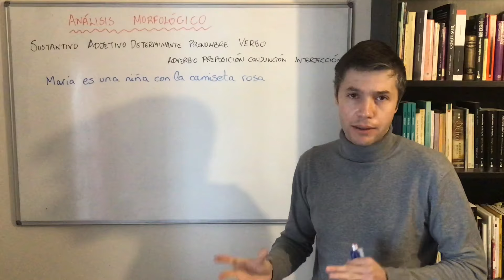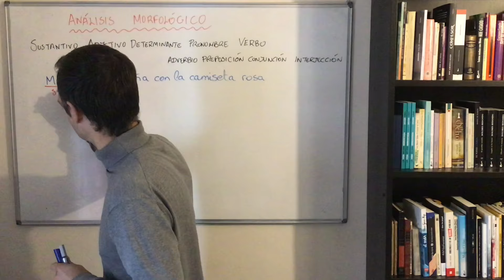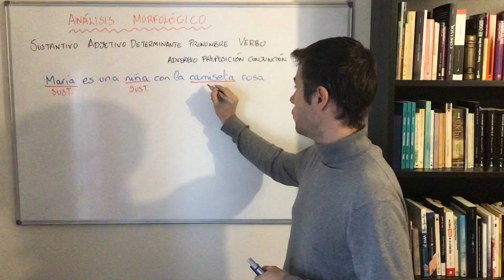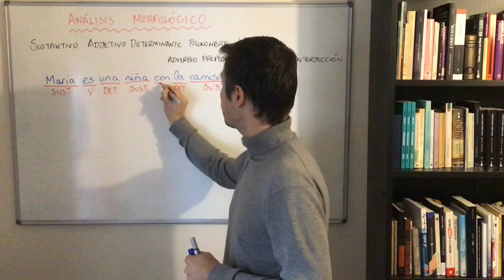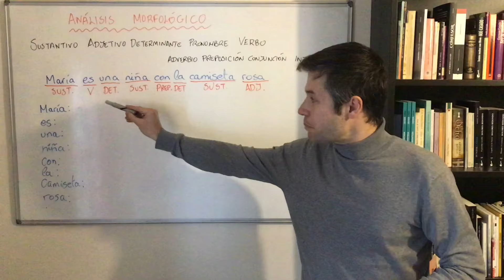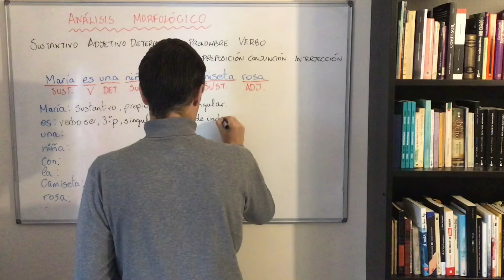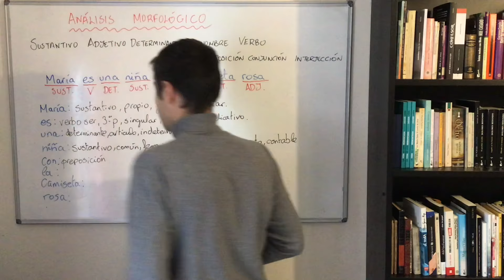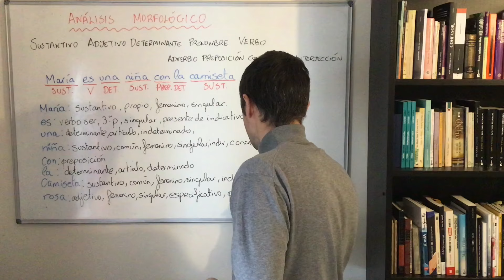ANÁLISIS MORFOLÓGICO de una oración. Fácil y rápido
Análisis morfológico de palabras en una oración.
Repasamos categorías gramaticales y realizamos el análisis morfológico de todas las palabras de una oración de dos tipos. Morfología Gramática ClasesDeLengua Análisis morfológico online. Morfología de las palabras. Clases de palabras.

✅ En Twitter: @josejavilara
✅ En Instagram: @josejavilara
✅ En Facebook: @javierlaralibros
✅ En TikTok: @javierlengua